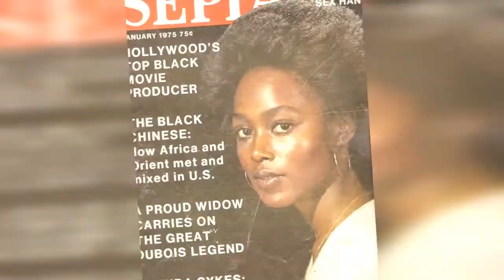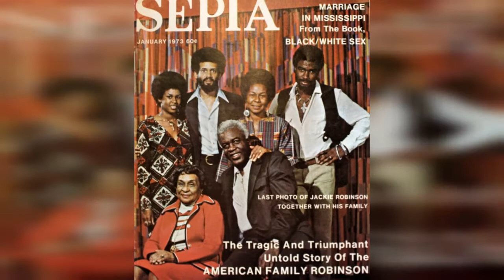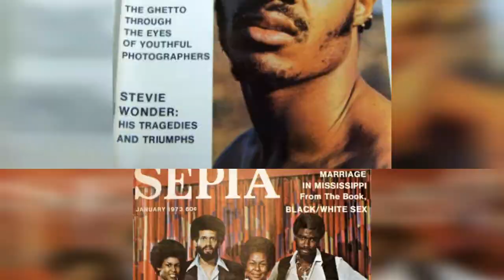1970S Sepia Magazine Covers !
Founded in 1946 as Negro Achievements by Horace J. Blackwell, an African-American clothing merchant of Fort Worth, Texas, who also had already founded The World's Messenger in 1942, featuring romance-true confession type stories of working-class blacks, Sepia is a photojournalistic magazine that featured articles based primarily on achievements of African Americans. It was part of the rise of postwar publications and businesses aimed at black audiences.

Sepia magazine covers from the 1970s

George Levitan, a Jewish-American man born in Michigan, who was a plumbing merchant in Fort Worth, bought the magazines and Good Publishing Company (aka Sepia Publishing) in 1950. He changed the magazine's name gradually; in 1954 he named it Sepia, and published it until his death in 1976. He changed the name of Messenger to Bronze Thrills and had success with that for some time as well, also publishing black-audience magazines Hep and Jive.

After Levitan's death, Sepia was bought by Beatrice Pringle, who had been part of Blackwell's founding editorial team. She continued it until 1983, closing it despite respectable circulation. It was always overshadowed by Ebony, founded and published in Chicago.

Here is a photo collection ofSepia magazine covers in the 1970s.

The Jackson, October 1971

Freda Payne, February 1972

Muhammad Ali, March 1972

Gloria Hendry, May 1973

Last photo of Jackie Robinson together with his family, January 1973

Stevie Wonder, November 1973
0:00 - Intro

?sub_confirmation=1
❤️About Us❤️